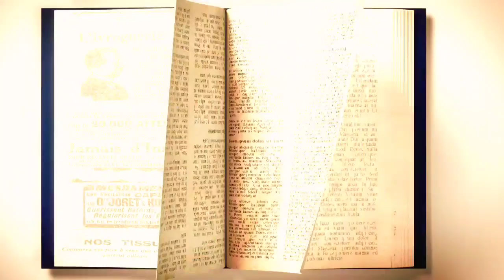WWE 2K22 || My GM Mode Ep.3 || Signing Legends for Wrestlemania🤩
My GM Mode Ep.3
wwe 2k22 wrestlemania
Best wwe games